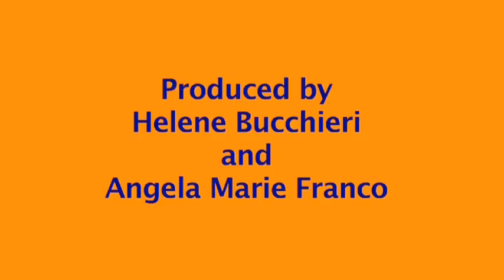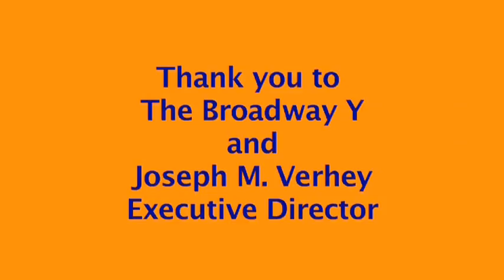Part 2 Halloween in April - Food Art - with Angela Marie Franco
Angela Marie Franco  creator of the class  teaches the kids  how to make edible pumpkin people using healthy foods.  Cup cake demo by Frankie at the end.